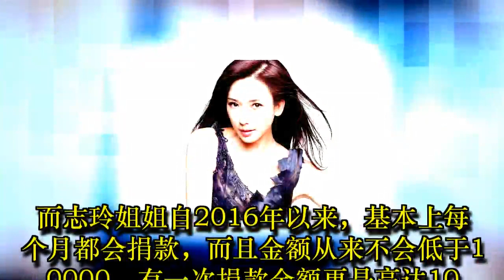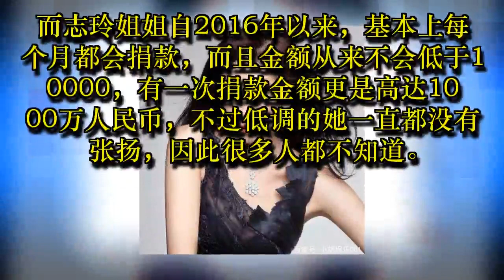古天乐捐款建学校，周润发裸捐50多亿，而她却单笔捐款100亿！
现在明星做慈善的是越来越多，虽然也有一些靠诈捐骗捐攒人品的，但是总的来说大部分人还是值得我们称赞的。比如古天乐捐建学校的事，恐怕是无人不知无人不晓。古天乐捐款建学校，周润发裸捐50多亿，而她却单笔捐款100亿！